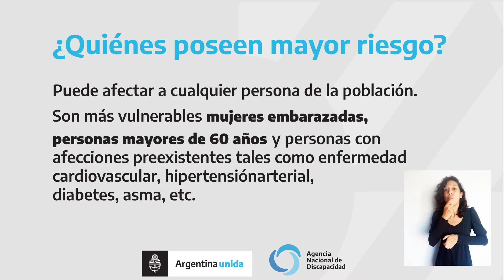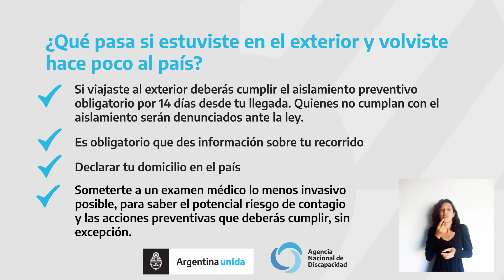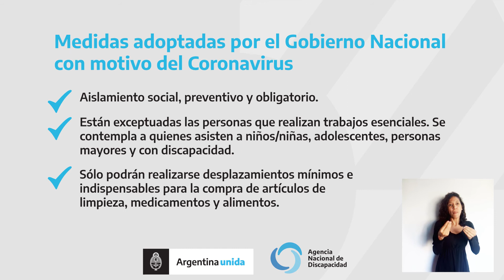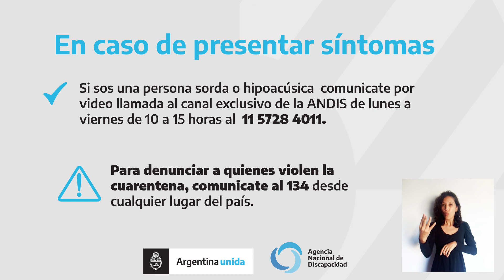RECOMENDACIONES PARA EL CORONAVIRUS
Les dejamos un video con las recomendaciones hechas por el Ministerio de Salud de la Nación con respecto a las medidas a tomar para prevenir el Coronavirus COVID-19